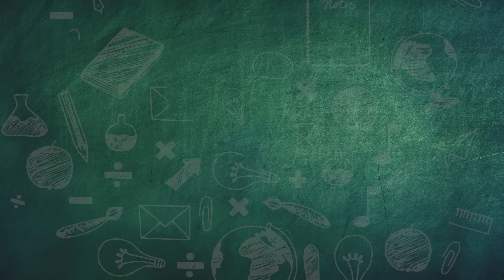Что не так со школьной программой? Валерий Пазынин, директор Лицея Высшей школы экономики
1:21  Почему пятиклассники часто теряют мотивацию к учебе?
08:12 Что не так со школьной программой?
11.56  «Забудьте, чему вас учили в школе»
32.28 Если ты запомнил, ты скорее всего это забудешь.
39.01  В каком классе нужно выбирать профиль?
50:31 Управлять своим образованием — что это значит?
57.01 «Многие люди работают на нелюбимой работе»
01:01:19 О чем директор говорит с родителями на собраниях
01:06:15 Высшее образование нужно всем или навыки важнее?
01:10:14 О выгорании после ЕГЭ и олимпиад
01:18:42  Зависимость от гаджетов мешает учиться?
01:21:22 Как повысить престиж профессии учителя
01:26:48 О встречах с выпускниками

В пятом классе дети переходят в основную школу и резко перестают учиться. В чем причина — новые учителя, сложные предметы или проблемы с программой? Говорим об этом с Валерием Пазыниным, директором Лицея Высшей школы экономики, доцентом Института образования НИУ ВШЭ, кандидатом филологических наук.

Спасибо, что посмотрели выпуск до конца!